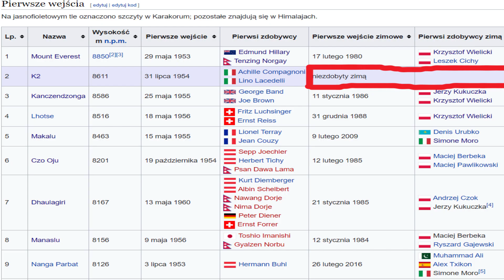Tłumy pod K2?! Prawie 250 osób. Wśród nich Polka!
W tym sezonie pod K2 tłumy. Do głównej bazy może dotrzeć prawie 250 osób z międzynarodowych wypraw. Wszyscy są zainteresowani pierwszym zimowym wejściem na ten ośmiotysięcznik. Jeszcze nikt tego nie dokonał, ponieważ najwyższy szczyt w Karakorum zimą jest uznawany za najgroźniejszą górę świata. Na wspinaczy czeka olbrzymie niebezpieczeństwo ze strony warunków pogodowych, jednak każdy chce spróbować swoich sił. Zdobycie tej góry zimą będzie bezprecedensowym osiągnięciem w historii himalaizmu. Wśród tych ambitnych himalaistów jest również Polka - Magdalena Gorzkowska.